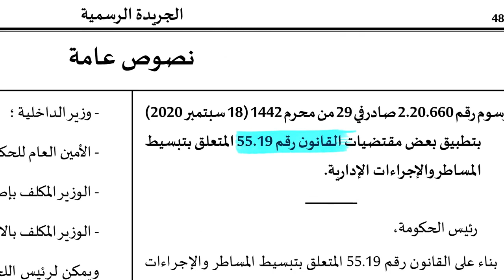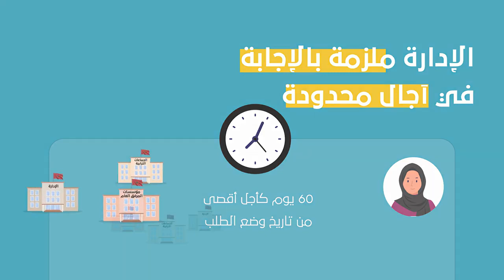الجديد اللي جا بيه هاد القانون؟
Vidéo de Mohamed